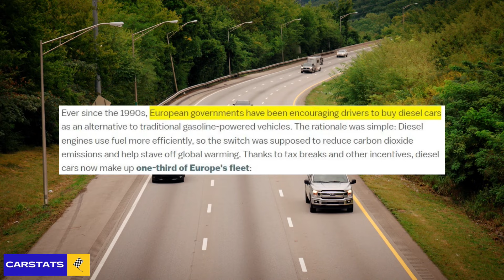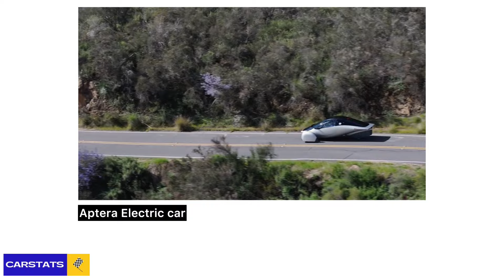Electric vehicles. Yes? No? Maybe?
Electric Cars, Electric vehicles, EVs blah blah blah. I’m not going to spoil the video for you. Check it out and let me know your take in the comments section!